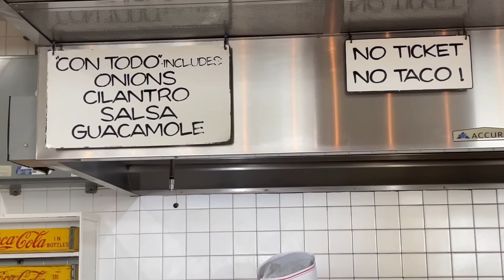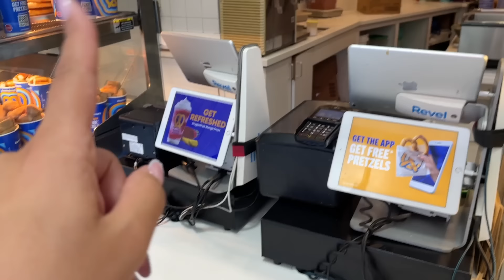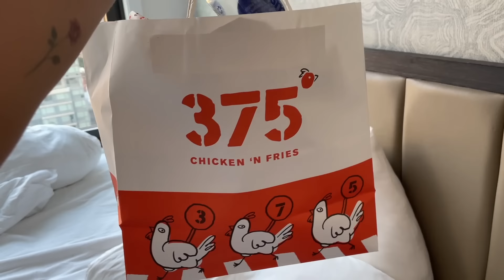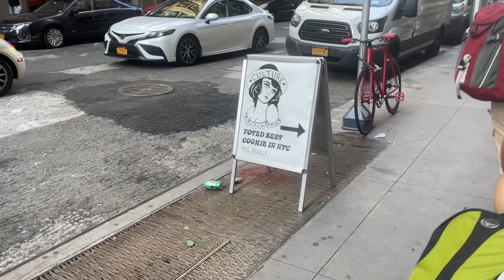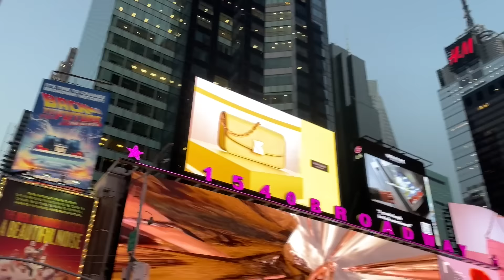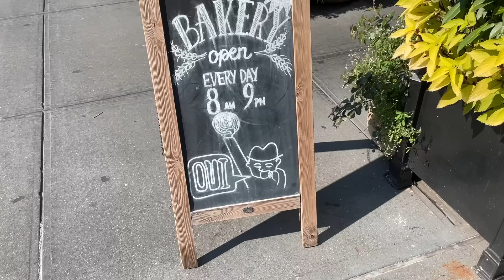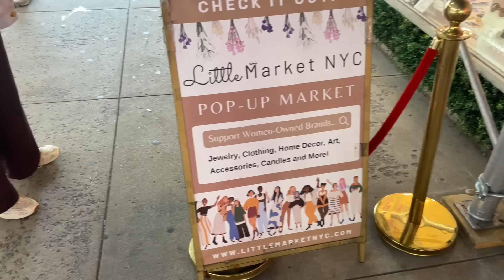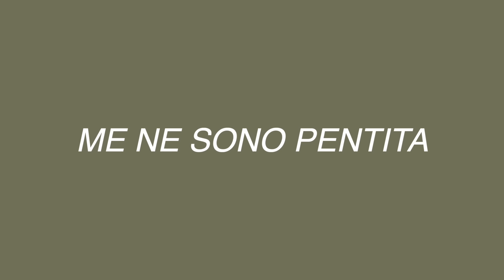ITALIANE A NEW YORK (lamentandoci ovviamente) 🗽 NYC Vlog ep.3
LADIESSS 🇺🇸 nuovo vlog per la mini serie "DUE SORELLE A NEW YORK" in questo video giriamo tra Brooklyn, Central Park, Soho, Hudson Yards e il Vessel, spettacolo di Harry Potter a Broadway, chicche food e consigli di shopping, crociera al tramonto, Statua della Libertà e tanto altro da New York City ❤️ LIKE per l'episodio FINALEEE!!